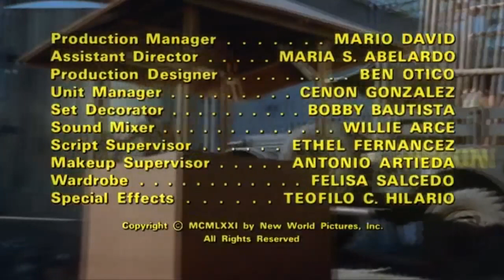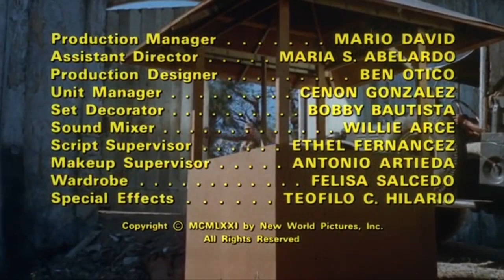The Big Doll House / Opening Credits / 1971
Theatrical Release. Dir : Jack Hill